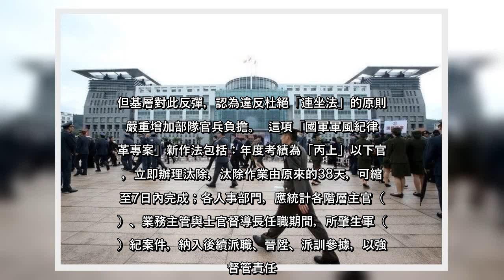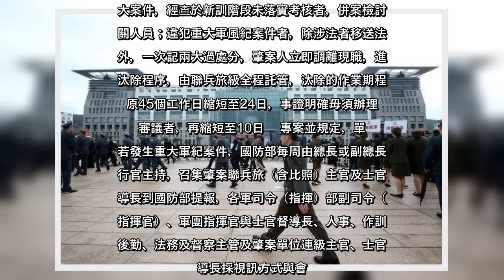✅ 國防部擬定新「國軍軍風紀律改革專案」，除要求各人事部門，統計各階層主官（管）、業務主管與士官督導長任職期間，所肇生軍風紀...